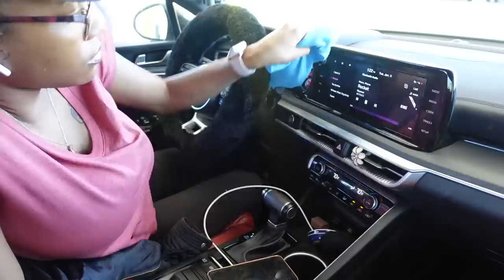KUWAJ: Clean my 2022 KIA K5 out w/ me | Grocery shopping + Taking down my Christmas Decor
APPs

AGE: 23
BIRTHDAY: Aug 1st
CAMERA: Sony ZV-1
EDITING SOFTWARE: IMovie